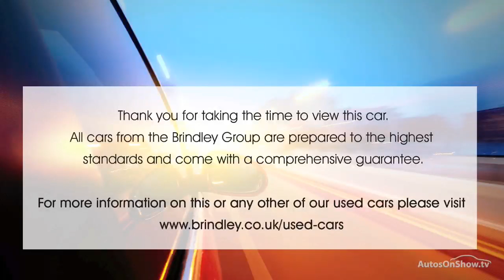HONDA INSIGHT IMA SE WHITE 2010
2010 HONDA INSIGHT IMA SE HATCHBACK HYBRID ELECTRIC, in WHITE